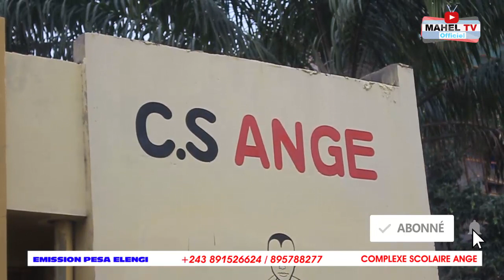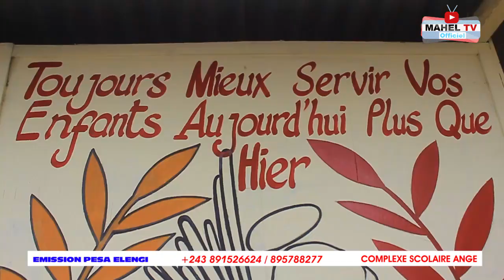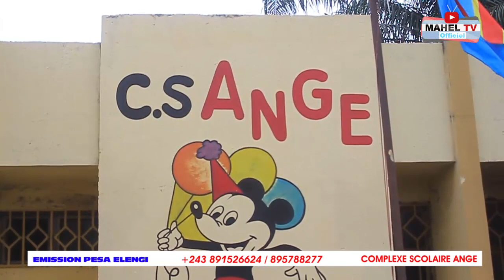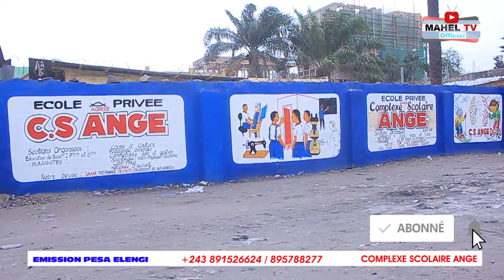Complexe scolaire ange